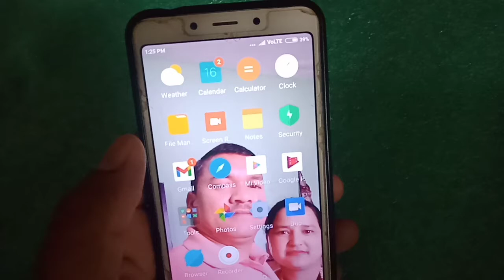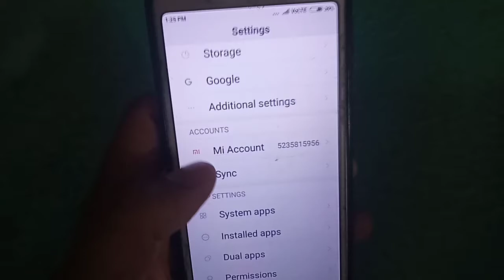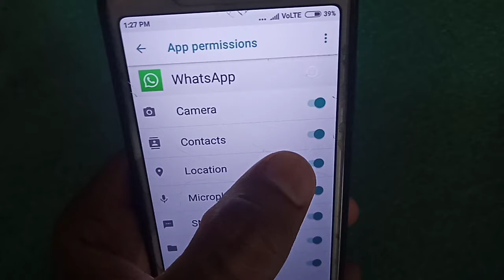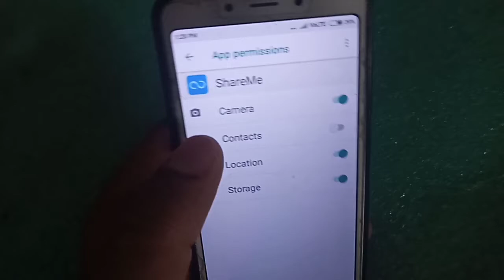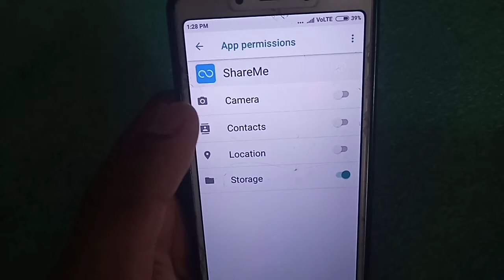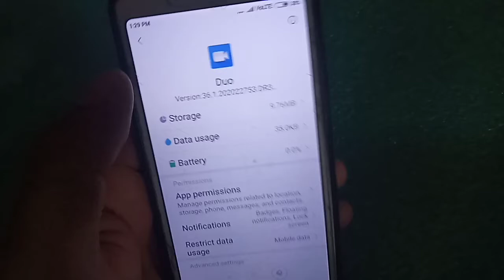Third party apps permission kya hai How to control app permission in hindi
Hi friends aaj ke video mein ham aapko bataenge ki kaise aap apne mobile ke third party apps ko permission de jisse ki aapka mobile secure rahe ji haan dosto aap apne mobile mein koi bhi third party app ko install Karte Hain to aankh mund kar  allow allow ka permission de dete hain lekin Isse aapka kitna nuksan ho sakta hai ye aapko thoda sa bhi pata nahi hai so aaj  aapko yahi batane wale ki aap koi bhi third party ko install karte samay kya permission Dena chahie aapko aur kya nahin Dena chahie agar video acchi lagti hai to video ko like share subscribe jarur Karen thanks for watching video